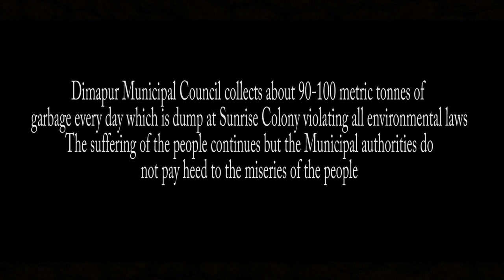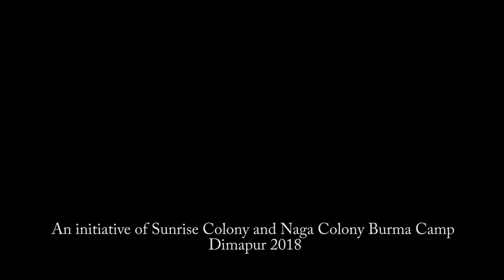Pass a Message Save Humanity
Over the years the residents of the DMC dumping ground area has been demanding for shifting of the present dumping site located at Sunrise Colony. The government had given written assurance on many occasion to shift the same within some months however which was letter declared as withdrawn. This documentary is to reach out to the people to see the ground reality of the present dumping ground and to request the people to Pass a Message to the Government for shifting of the present dumping ground. The present dumping ground is in violation of the environment laws. If government cannot follow the rule who will?The suffering of the people continue to this day